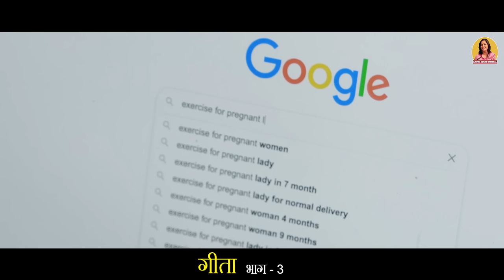GEETA गीता ( Part 3) | Kavita Joshi | Aditya Rathi | Vikash Baliyan | New Movie 2022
GEETA  गीता  ( Part 3) | Kavita Joshi | Vicky kajla | Aditya Rathi | Vikash Baliyan | New Movie 2022

Banner - Kavita Joshi Official

Film Title : Geeta   गीता  Part-3
Producer : Janki Joshi
Director : Bijender Soni
Artists : Kavita Joshi, Aditya Rathi, Vikash Baliyan, Vicky Kajla,   Rajveer Singh Dangi, Usha Devi, Aakansha Chauhary , Ballu Tyagi, Babli Sangwan, Atul Vatsal,  Sachin Pal, Sankey Aggarwal, Swati Kumari, Mustakim Ali, Tushar
Lyrics : Rajeev Ajnabi, Krishan Dayma
Choreographer & Make Up : Mustkeem Ali
Concept - Uttar kumar
Writer : Krishan Pal Bharat , Aakansha Chaudhary
Sync Sound Recordist : Mahender Kumar
Singer : Dhanesh Raj , Sandeep Chandel , Harish Sharma , Mohini Patel
DOP : Rajesh Hans
Editor : Mukesh Sikendar, Ravi picturefly
Dron : Pankaj Sharma
Production Manager : Sachin Pal
Production & Post Production : SoniBros FX Studio
Label : Kavita joshi Official